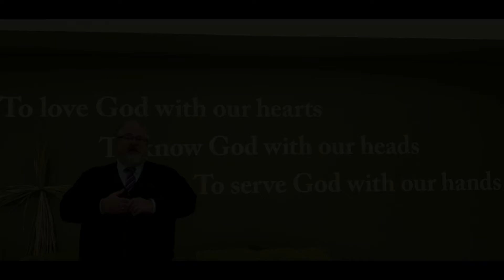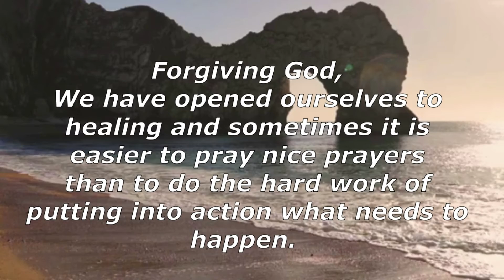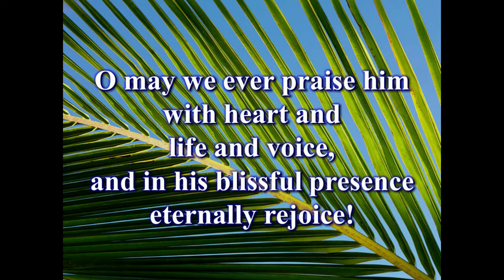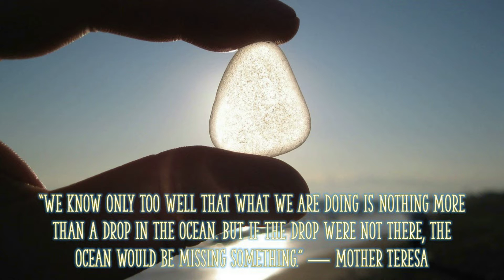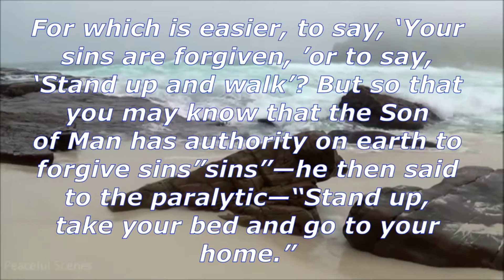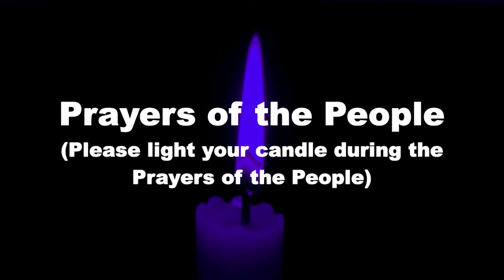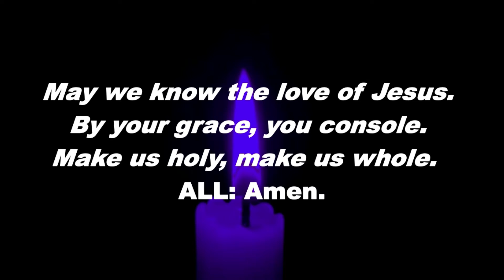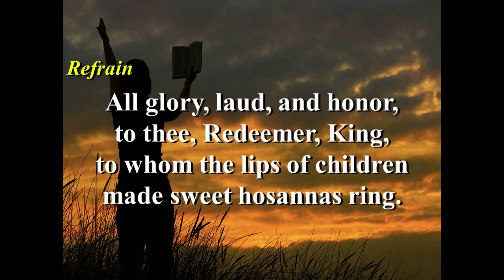SAUMC VB Online Worship 2021 03 28 Palm Sunday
A McFee Series - Holy Vessels - "Holy Whole"

If you are deaf or hard of hearing, please click the CC button in the bottom right corner of the video to accessed closed captions.

WE HAVE SEEN THAT THE STORIES OF JESUS’ HEALING MINISTRY ARE FILLED WORDS AND DEEDS. OUR ABILITY TO FORGIVE OURSELVES AND OTHERS IS THE FOUNDATION THAT CAN TRANSFORM INFIRMITIES AND ALLOW US TO MOVE ON. WE INTEGRATE OUR BELIEFS AND ACTIONS FOR THE HEALTH OF THE WHOLE. THE PARADE OF COMPASSIONATE POWER WE CELEBRATE TODAY IS UNDERSCORED BY A STORY OF TRANSFORMATION, SYMBOLIZING OUR ABILITY TO FUEL OUR MOVEMENT OF RECOVERY. WE GLORIFY GOD FOR BEAUTIFUL WORDS AND WORKS OF WHOLENESS AND SHARE THAT TREASURED BEAUTY WITH OTHERS. WE KNOW THERE WILL STILL BE PAIN, BUT WE ALSO KNOW LOVE WILL WIN.